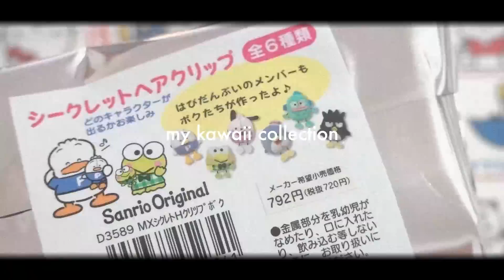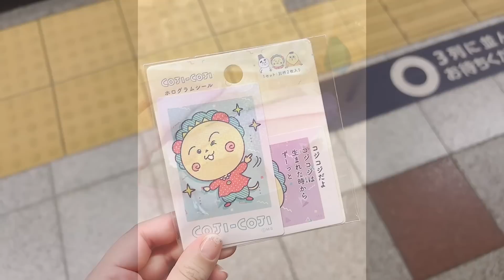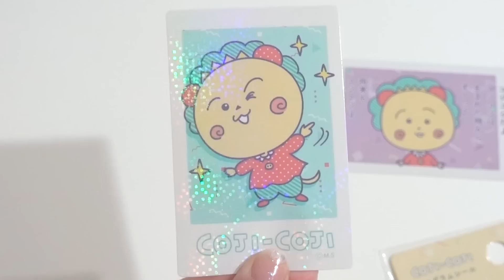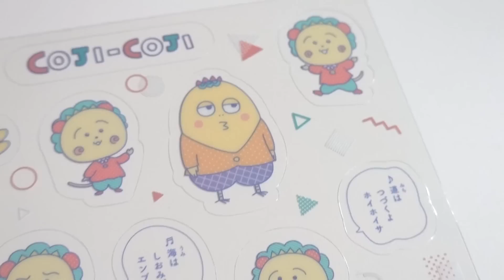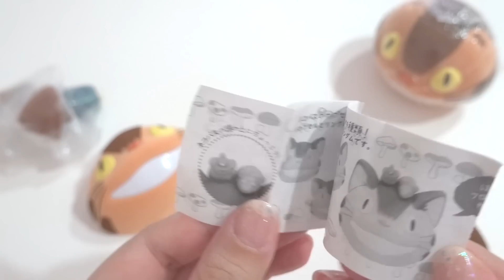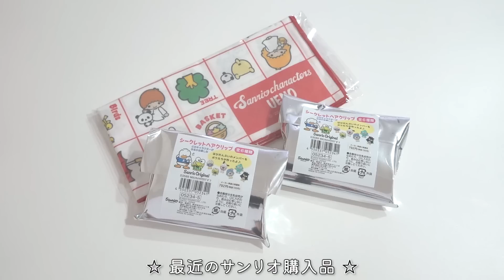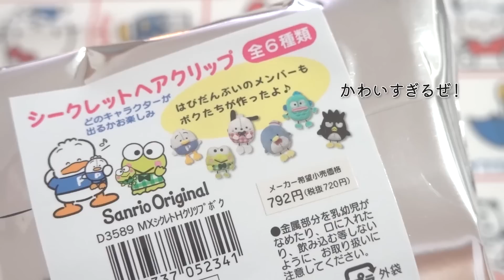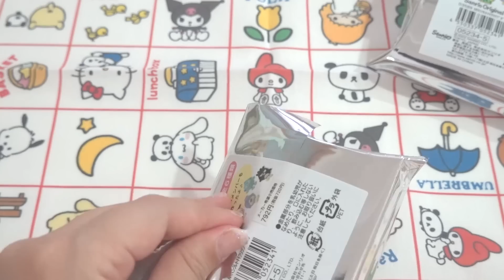【お気に入り】ネコバスのガチャがかわいすぎる！美術館のカフェ・サンリオ購入品・キャンドゥでゲットしたコジコジシールなど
‹目次›
00:00　オープニング
00:12　東京都現代美術館に行った
00:36　カフェ・二階のサンドイッチ
01:55　キャンドゥで買ったコジコジシール
03:15　ネコバスでておいで開封
05:52　サンリオのパンダマルチクロス
06:38　シークレットヘアクリップ開封
08:41　イータリーのジェラート